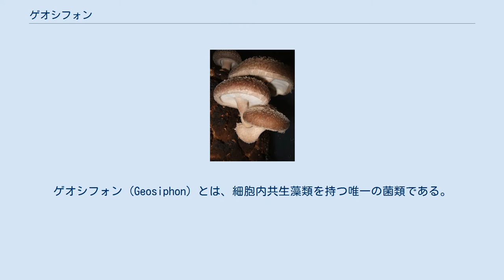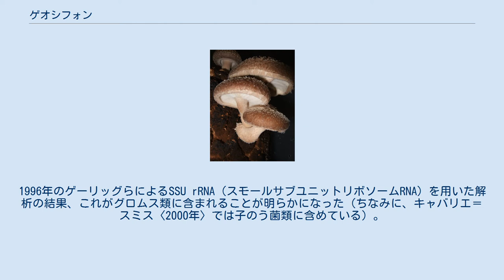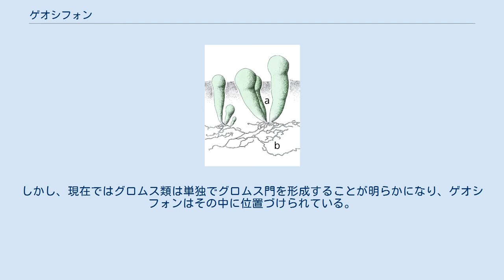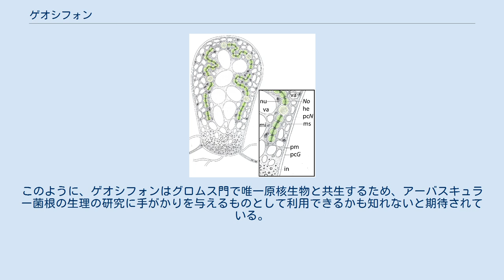ゲオシフォン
ゲオシフォン (Geosiphon) とは、細胞内共生藻類を持つ唯一の菌類である。
土壌の表面に袋状の細胞が並んだ姿をしている。
 ゲオシフォンは一見袋状の藻類のような陸生の菌類である。
その名は、 "Geo" 「地の」＋ "siphon" 「サイホン、水管」を意味する。
本菌は、世界中で唯一ドイツヴュルツブルク近郊のシュペッサルト (Spessart) 山近辺の耕作地からのみ知られている。
まれな生物であり、育成は非常に難しい。
湿った地表に小さな風船のような丸い透明感のある嚢状部 (bladder) が並んだような外見で、この嚢状部（膨大した菌糸細胞）は下に伸びている。
 嚢状部は側面から見ると円筒形で、先端が丸くなった嚢状部が互いに寄り合い、先端の光合成部だけが上から見えるものである。
嚢状部の大きさは長さにして2mm程度。
下の方は細くなって貯蔵部となり、菌糸体に連なっていて、これが個々の嚢状部の間を連絡している。
嚢状部や菌糸には隔壁がなく、多核である。
また、この菌はグロムス属のものによく似た多層で厚い壁を持つ胞子を形成する。
 嚢状部の上部には、シアノバクテリアであるネンジュモの1種 (Nostoc punctiforme) が共生している。
ネンジュモは膜に包まれており、この構造はシンビオソーム (Symbiosome) と名付けられている。
シンビオソームは嚢状部の上部の表面に沿い、カップ状になって入っている。
共生状態の藻類は、自由生活のそれより数倍大きな細胞となっているが、内部構造に変化はない。
個々の嚢状部は半年以上生存する。
 内部構造の模式図 この生物は発見以来長らく正体不明であったが、現在ではアーバスキュラー菌根菌と同じくグロムス門（グロムス菌門、あるいはグロメロ菌門と呼ばれることもある）に属する菌類であることが分かっている。
 新種記載は1915年にフリードリヒ・ヴェットシュタインによって行われ、従属栄養性の緑藻とネンジュモとの共生体であるとされた。
その後、1933年にナップはこれを藻菌類であるとしたが、1992年にディーター・モーレンハウエルはこれがグロムス属に所属するかも知れないとした。
1996年のゲーリッグらによるSSU rRNA（スモールサブユニットリボソームRNA）を用いた解析の結果、これがグロムス類に含まれることが明らかになった（ちなみに、キャバリエ＝スミス〈2000年〉では子のう菌類に含めている）。
当時、グロムス類は接合菌綱グロムス目とされており、接合菌綱にゲオシフォン目をおく説も検討された。
しかし、現在ではグロムス類は単独でグロムス門を形成することが明らかになり、ゲオシフォンはその中に位置づけられている。
 非光合成生物が細胞内に光合成生物を共生させて全体として光合成生物になる（藻類化する）例は数多く、そもそも葉緑体自体がそのような細胞内共生の産物であると考えられている（藻類および葉緑体を参照）。
また、菌類と藻類との共生は地衣類ではごく一般的である。
しかし地衣類は細胞内共生ではなく、藻類を菌糸が包む構造を取り、両者は別個の細胞同士として接触をもつに過ぎない。
ゲオシフォンのように細胞内共生を行う例は、菌類においては他にはない。
 ゲオシフォンは真核生物でありネンジュモは原核生物であるため、mRNAの構造が異なっており、ゲオシフォンのmRNAだけを単離できる。
このことを利用し、ゲオシフォンが持つ単糖類輸送体分子が単離された。
このように、ゲオシフォンはグロムス門で唯一原核生物と共生するため、アーバスキュラー菌根の生理の研究に手がかりを与えるものとして利用できるかも知れないと期待されている。